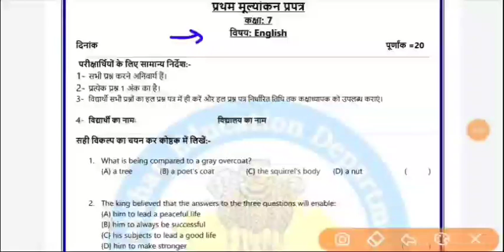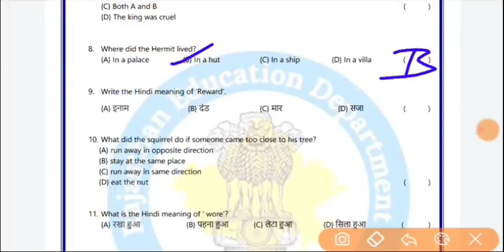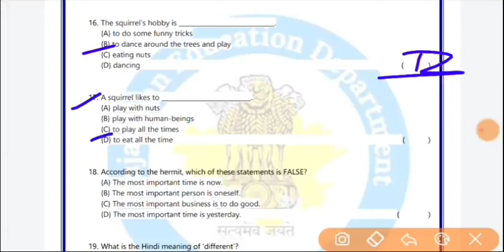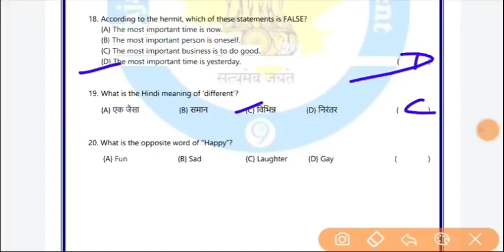प्रथम मूल्याकंन प्रपत्र कक्षा 7 English पेपर का हल | class 7 english 1st evalution test answer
प्रथम मूल्याकंन प्रपत्र कक्षा 7English पेपर का हल | class 7 english 1st evalution test answer